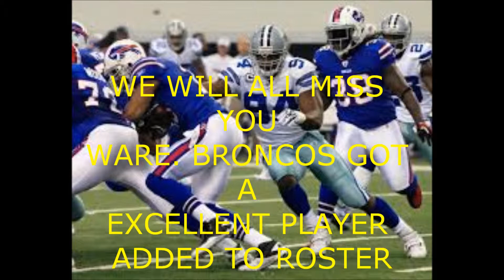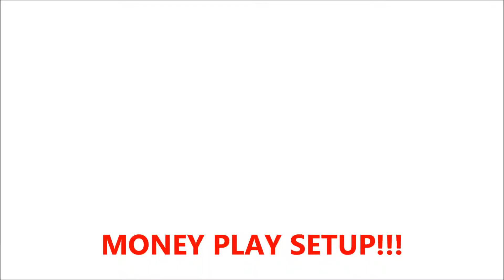MADDEN 25 COWBOYS VS BILLS ...WARE APPRECIATION VIDEO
ONLINE RANKED GAME HIGHLIGHTS

MUSIC USED IN THIS VIDEO IS TECHN9NE -MIDWEST CHOPPERS